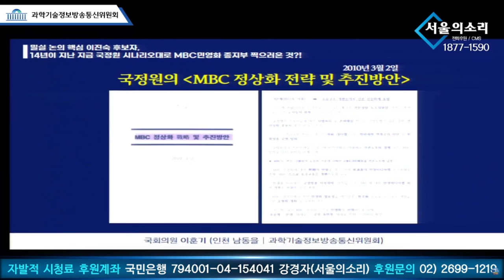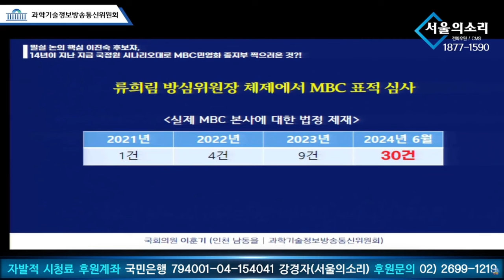이훈기 의원, "이진숙은 국정원 프로세싱 대로 MBC를 파괴 할 것!"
2024년 7월 25일 국회 과학기술정보방송통신위원회 - 방송통신위원회 위원장후보자(이진숙) 인사청문회

△ 월~금 오전 8시 50분 :  박진영의 〈작전TIME〉
△ 월~금 오후 12시 ~ 오후 7시 : 한남동 대통령 관저 앞 농성